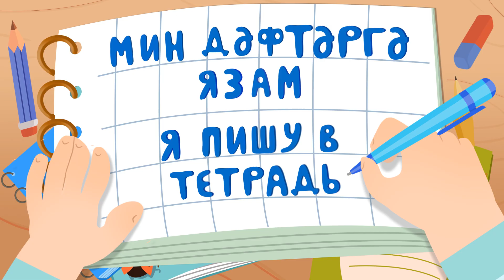Весёлый Мультфильм Ак Буре 45 серия "Я пишу в тетрадь"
Анимационный сериал «Ак Буре» - это инновационный проект, направленный на повышение интереса к изучению татарского языка и татарской культуры у детей. Главный герой мультфильма маленький волчонок Ак Буре и его друзья доступно и весело научат детей татарским словам и выражениям, а также станут проводниками в удивительный мир живой культуры нашего народа.